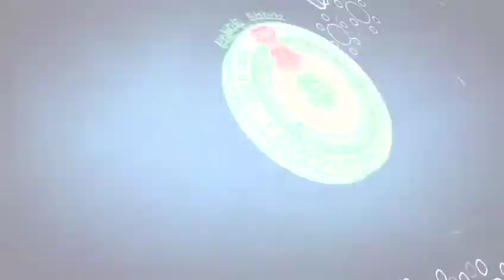ప‌రిశ్ర‌మ‌ల‌ను ఆదుకునేందుకు వైయ‌స్ జ‌గ‌న్ స‌ర్కార్‌ రూ.1,168 కోట్ల‌తో ప్యాకేజీని ప్ర‌క‌టించింది.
సూక్ష్మ‌, చిన్న, మ‌ధ్య త‌ర‌హా ప‌రిశ్ర‌మ‌ల‌ను ఆదుకునేందుకు వైయ‌స్ జ‌గ‌న్ స‌ర్కార్‌ రూ.1,168 కోట్ల‌తో రీ స్టార్ట్ ప్యాకేజీని ప్ర‌క‌టించింది. అందులో భాగంగా నేడు రెండో విడ‌త రాయితీ బ‌కాయిల‌ను విడుద‌ల చేయ‌నుంది.